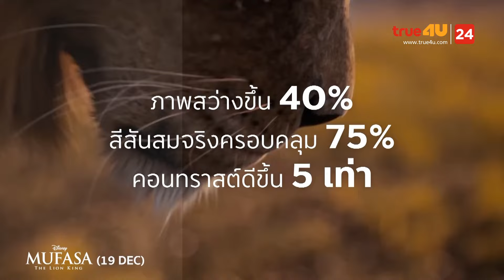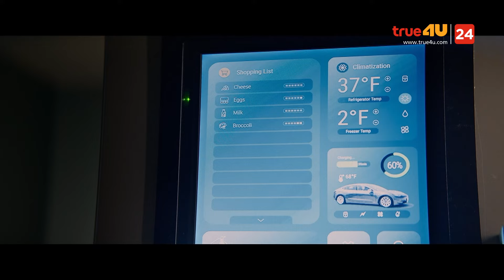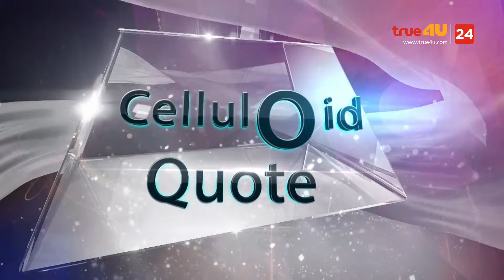สปอยหนัง รีวิวหนังน่าดู l รายการ Celluloid 2024 🎬 ดูหนังเด็ด ปี 2024 ก่อนใคร! [EP.32]